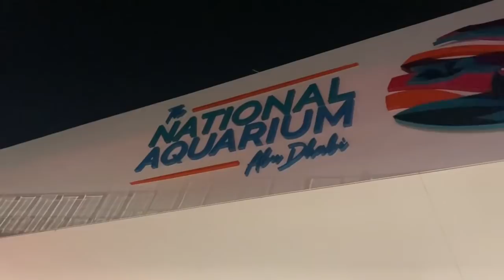أكواريوم أبوظبي بحيرة القناة | Al qana Lake Aquarium Abu dhabi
بحيرة القناة أكواريوم أبوظبي | Al qana Lake Aquarium Abu dhabi